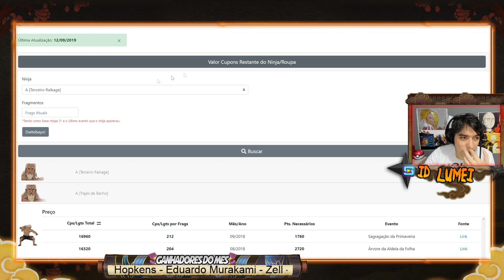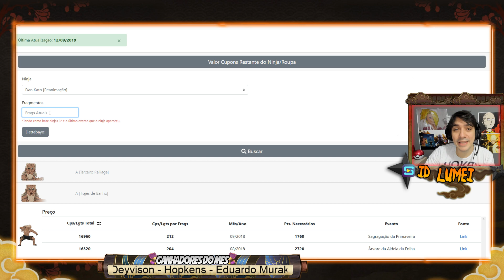CONSEGUI O NINJA QUE EU QUERIA! Eventos dos Fogos de Artificio - Naruto Online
(Sorteios Mensais de Lingotes para o top 15**)

(Sorteios Mensais para os mais ativos!)

- Participe de Sorteios Mensais de Lingotes! (Naruto Online).